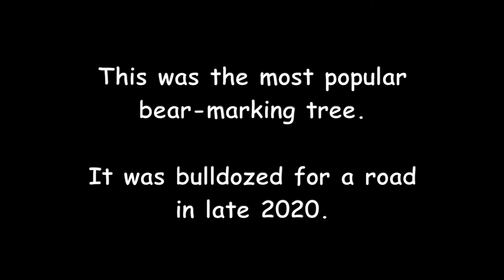The most popular bear marking tree (spring, 2020)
This is another spot along the new road that was destroyed. It's been a major pickup spot for our black bears during mating season for at least a decade.